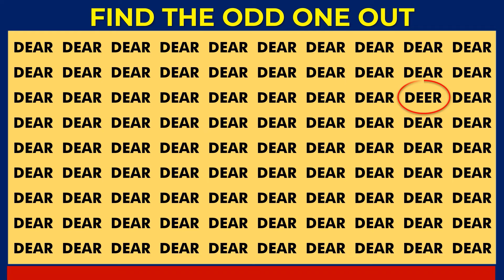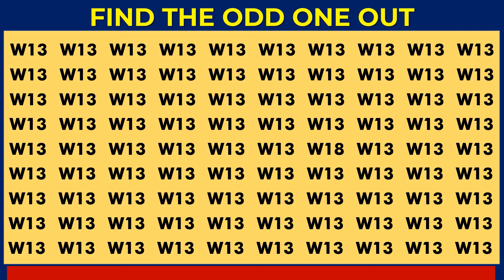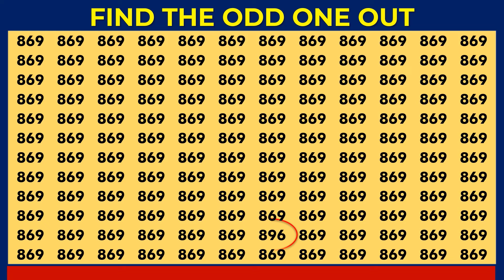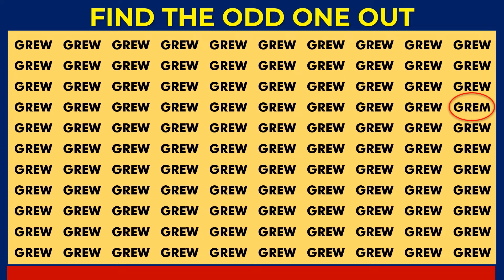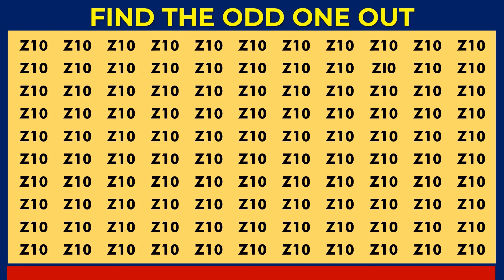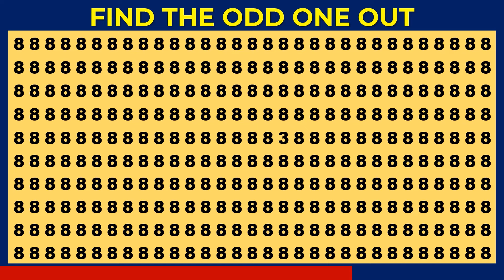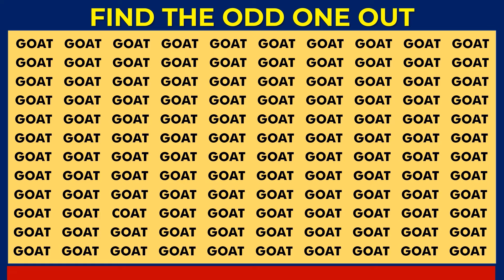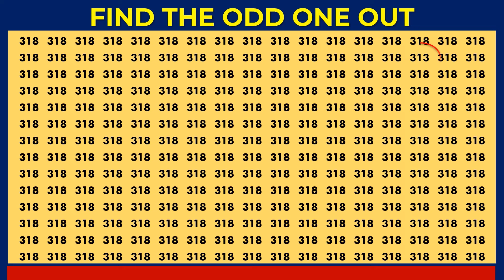HOW GOOD ARE YOUR EYES? | CAN YOU FIND THE ODD NUMBERS? l Puzzle Quiz - #68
Providing a clear and sharp view of the world, or do they require cleaning? To discover the answer, try this test!